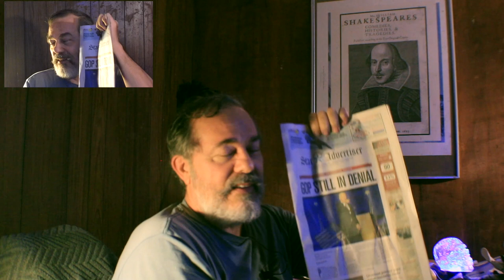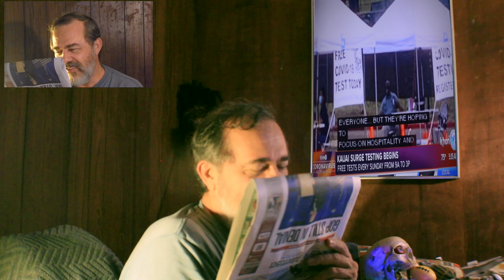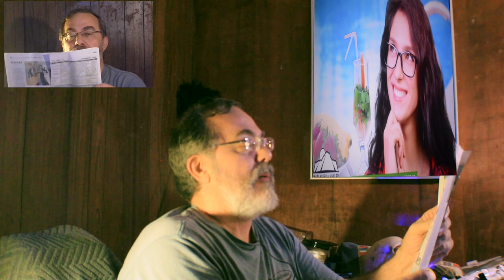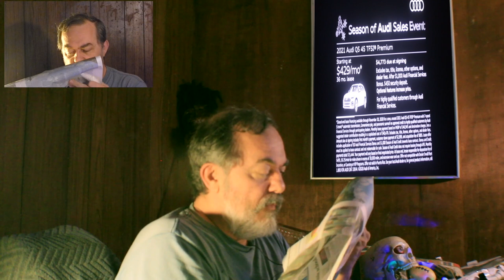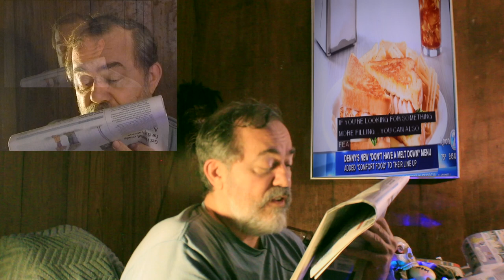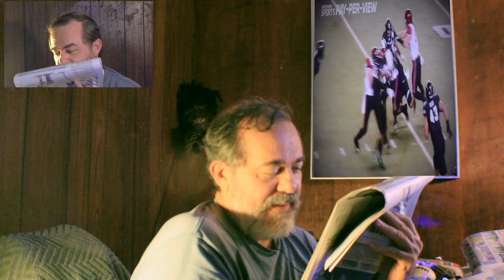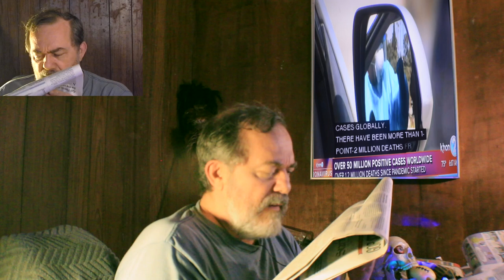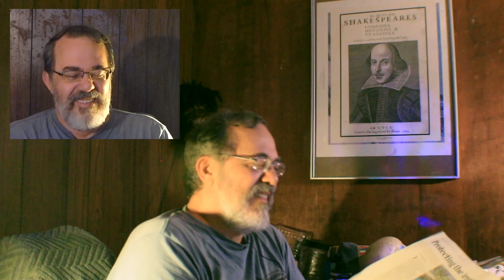News Pepah = Nov 9, 2020 = 50 million worldwide - take pause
Honolulu morning newspaper and comments.
   GOP, at least the major core ones, are in court-excuse pending denial of election loss.  Frivolous court attempts are funny compared to "the movement" of Trump supporters still supporting their leader.  Leader of what?; is the question. Reliving and re-enacting campaign super-spreader events might not be a good idea; even for delusional consolation.
   The Pali lookout reopens, but are the ancient Hawaiian skull reinterred there now?  There's a viable vaccine from Pizer waiting for approval after testing.  President "Joe Cool" creates a task force for pandemic; more useful than a Space Force.  Astronauts get ready for International Space Station rendezvous; Elon Musk's "SpaceX rockets" work with NASA again.

  A pause for 50 million people who contracted the virus worldwide.

send crypto support to:

BTC = 15ajdjGDPHA8gVoWTxLFxaM2DAcnKxQvro

ETH = 0x685d9e91aa63dd6a2bf53beca28bc043131b6ab3

Any assistance is much appreciated, mahalo.

Hang loose.